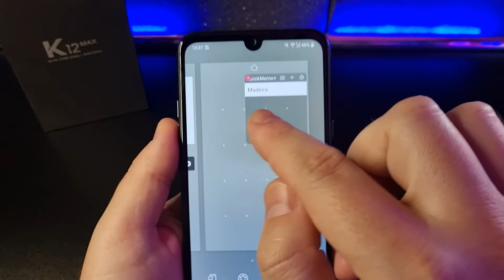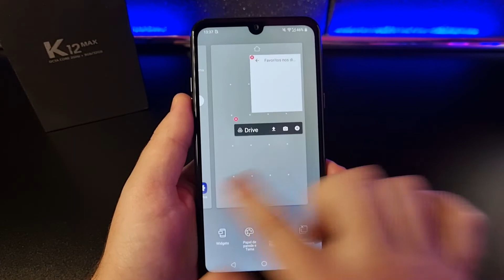Como Remover TELAS INICIAIS SEM USO do LG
Vamos ver como remover as Telas iniciais Extras, que acessamos ao puxar a tela para o lado. Confira neste Vídeo RÁPIDO!